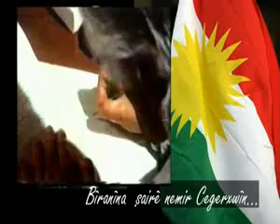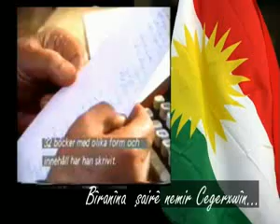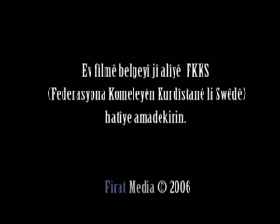Şivan Perwer û Cegerxwîn